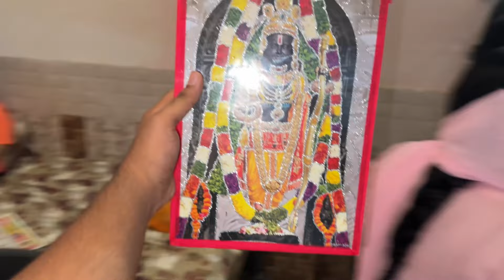janmashtami special Vlog 🫶🥹♥️🕉️ || vlogger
janmashtami

janmashtami special Vlog 🫶🥹♥️🕉️|| vlog || vlogger